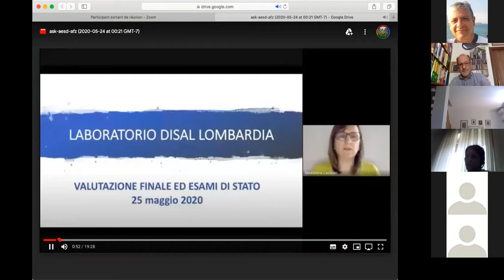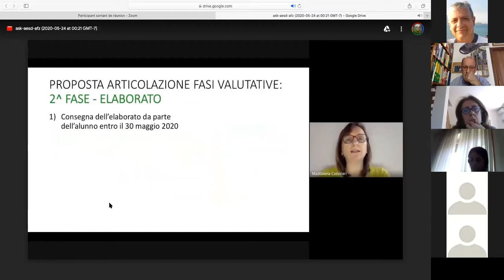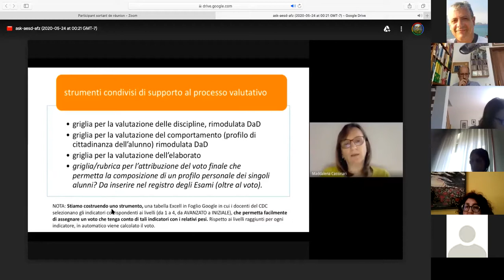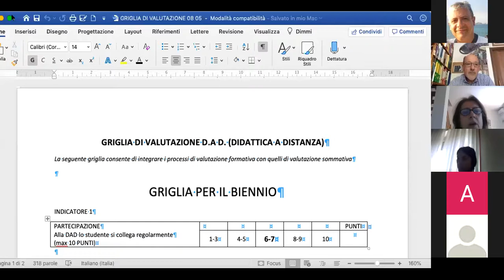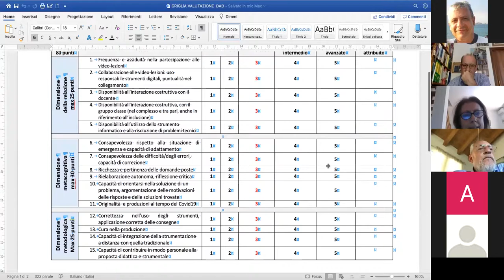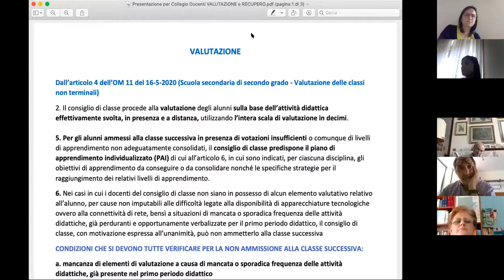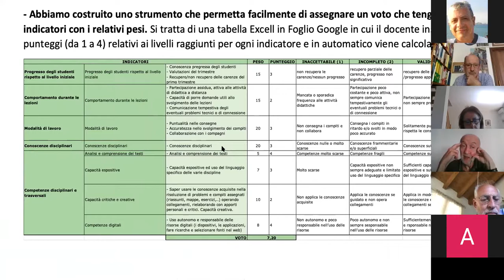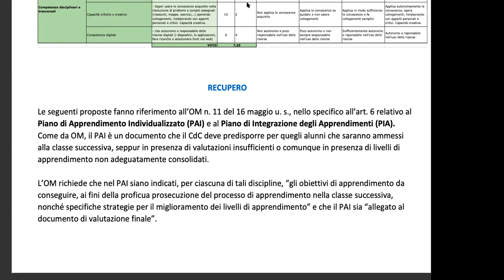Laboratorio Lombardia - 25 maggio 2020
Siamo quasi giunti al termine dell’anno scolastico più atipico probabilmente dopo l’ultimo periodo bellico.
Le attese Ordinanze ministeriali hanno finalmente assunto la loro forma definitiva e sono state pubblicate.
Ma la definizione dei processi e la riflessione hanno spesso ampiamente anticipato le disposizioni. Ora si tratta di armonizzare il tutto e dotarsi di strumenti idonei al lavoro dei Consigli di classe, semplici, chiari, trasparenti e soprattutto in grado di riconoscere i reali livelli di apprendimento, acquisiti, la maturazione raggiunta, la responsabilità dimostrata da parte degli alunni.

A partire dai webinar promossi dall’Associazione (di cui, per gli iscritti, è possibile accedere ai materiali) dedicati a questo tema vogliamo entrare negli aspetti più concreti, promuovere un confronto sugli aspetti più complessi e tentare di giungere a suggerimenti e indicazioni di lavoro utili, senza dimenticare gli alunni, terminale ultimo di tutti i processi.

Il laboratorio prenderà spunto da 3 brevi introduzioni sul tema di altrettanti colleghi su cui si aprirà il confronto operativo sull’esperienza in atto e le questioni emergenti.